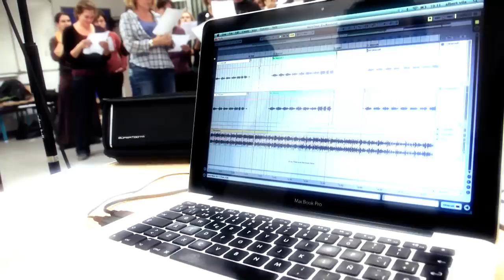L'hortolana de Vernet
Els mestres i el personal de la Bressola canten aquesta cançó popular del Rosselló i que forma part del treball "1,2,3... pica Bressola!". Les imatges són enregistrades a una aula del col·legi Pompeu Fabra del Soler (El Rosselló)

Hi ha un altra versió subtitulada per facilitar l'aprenentatge de la cançó